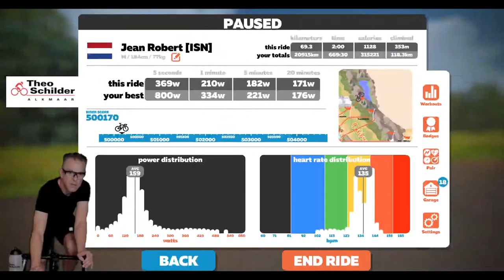THR HERD 120 MIN ENDURANCE RIDE DO I GET LEVEL 50 ZWIFT LIVE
the Herds endurance 120 min parcours France R.G.V.
after yesterday 6 hours riding is this recovery for me
but for other riders is its a challenge